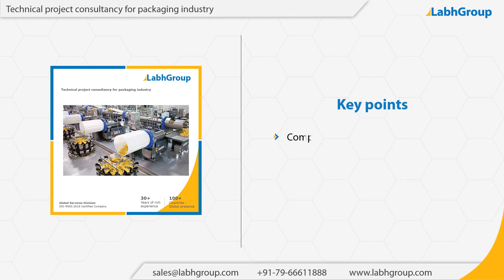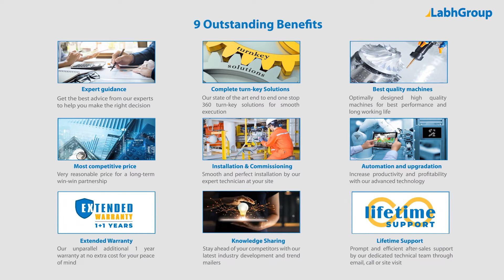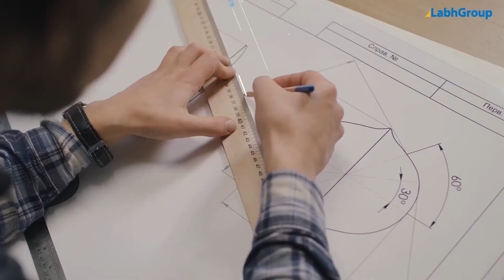Technical project consultancy for Packaging industry | Labh Group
Best quality Technical project consultancy for Packaging industry from Labh Group - A Global leader with 30+ years of experience and presence in 100+ countries worldwide and serving 10,000+ delighted customers throughout the world.

► Salient features : Technical project consultancy for Packaging industry

You are invited to buy Technical project consultancy for Packaging industry from Labh Group